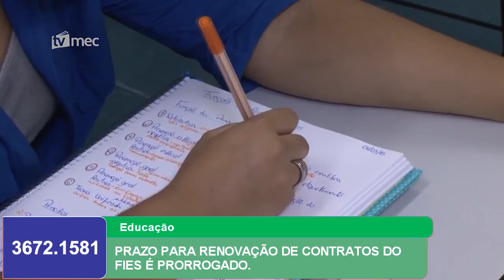PRAZO PARA RENOVAÇÃO DE CONTRATOS DO FIES É PRORROGADO.